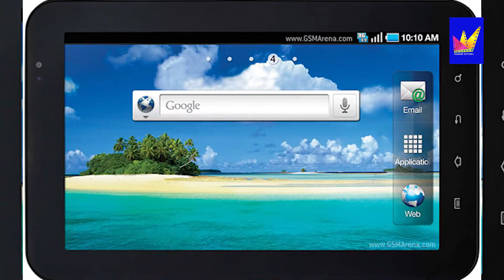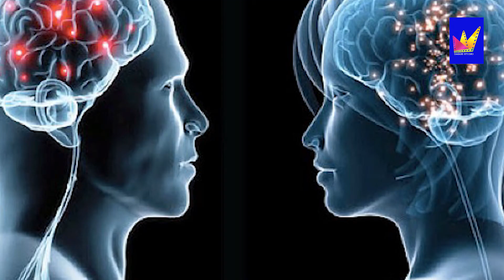ప్రాణాంతకరంగా మారిన Smart Phone !!!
Welcome to Dasari Studio. Dasari Studio provides you Viral and trending videos related to Devotional, Health tips,Entertainment,Beautytips,Education,Technology,cooking and more